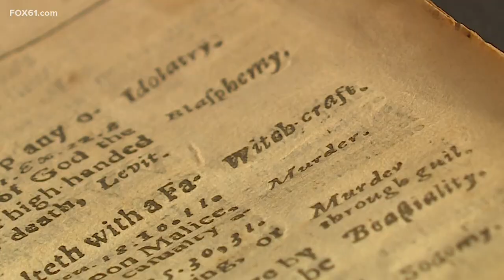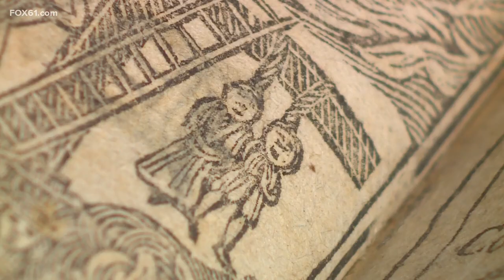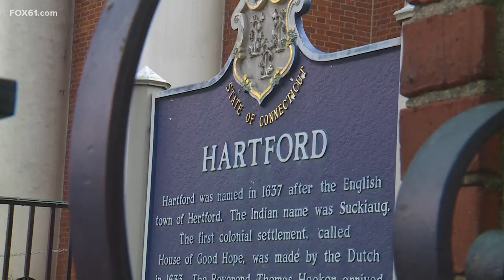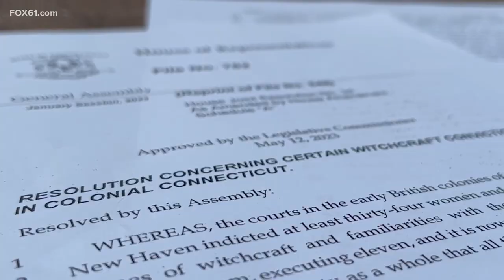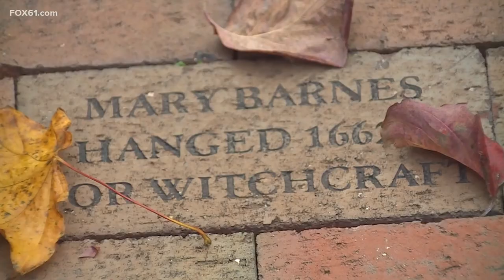Advocates push for justice for Connecticut's witch trial victims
When you think of witches, Salem, Massachusetts, likely comes to mind. However, Connecticut's witch trials predate the ones in Salem by decades, including the first execution for witchcraft in Colonial America.

The Connecticut witch trials began in 1647, which was 45 years before the hysteria in Massachusetts and ran for 50 years until 1697. According to the Connecticut Witch Trial Exoneration Project, a group made up of descendants, advocates, and researchers, 34 people were indicted, and 11 were executed during this period.